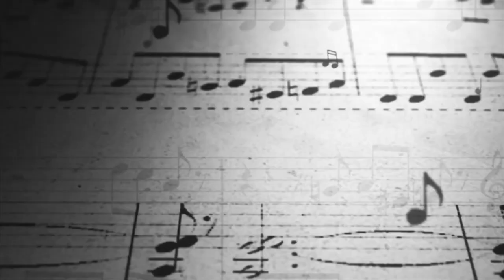Ep 154 B. Howard: Making Positive Music People Want to Dance to & Spreading Love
B. Howard aka Brandon Howard hails from Music Royalty. His mother is Miki Howard. He has thus worked with legends including Lavert, Dru Hill, NeYo, Brooke Valentine.

His album Genesis was released in 2010. Howard was credited as songwriter and producer on the song "I Ain't Gotta Tell You" from Ne-Yo's album In My Own Words, which topped the Billboard 200 chart in 2006. Howard was also credited as a songwriter on "Can't Get Tired of Me" from the album Face Off, a collaborative album by Omarion and Bow Wow, which debuted at number 11 on the Billboard 200 in 2007. In 2016, Howard's single, Don't Say You Love Me, hit number 11 on Billboard's Top Dance charts.